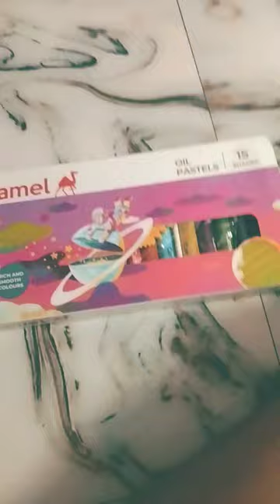May 15, 2023